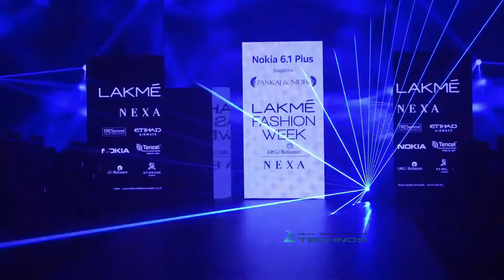Kangna Ranaut and Nushrat Barucha Walks The Ramp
Kangana Ranaut Walks The Ramp For Pankaj & Nidhi At LFW W/F 2018

The queen was none other than the feisty Kangana Ranaut, who ignited the ramp with her cool blue dress and rip-roaring walk. The diva walked for the designer duo Pankaj & Nidhi on the fourth day of the glamorous fashion week.The designer duo presented their W/F 2018 collection, 'After Dark' in association with Nokia 6.1.

About Us :-